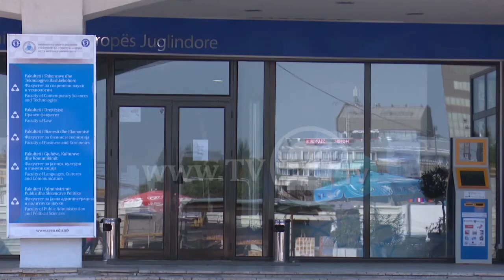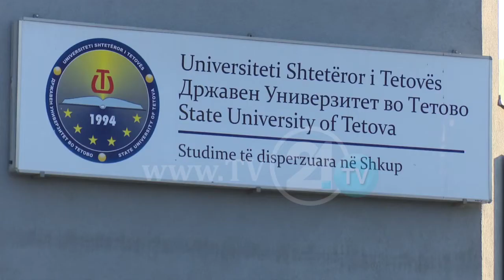Универзитетот „Мајка Тереза“ со нови програми, но без простории